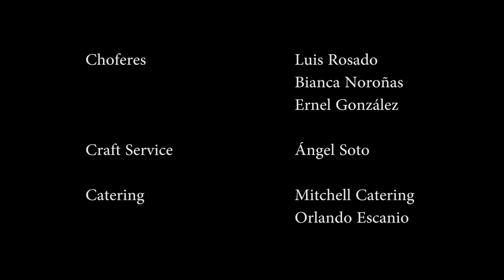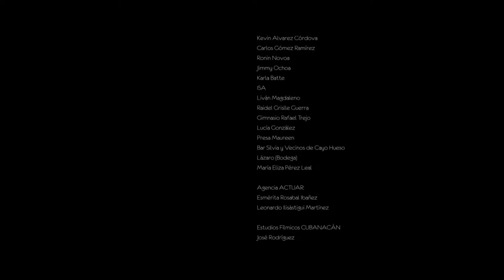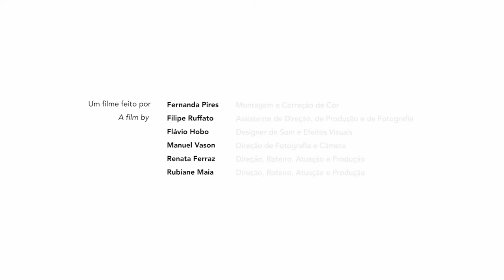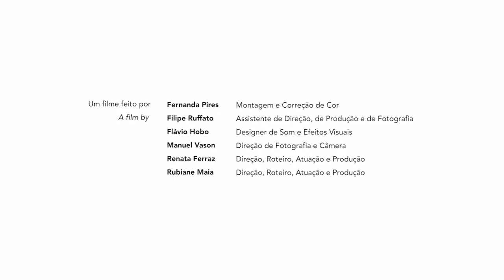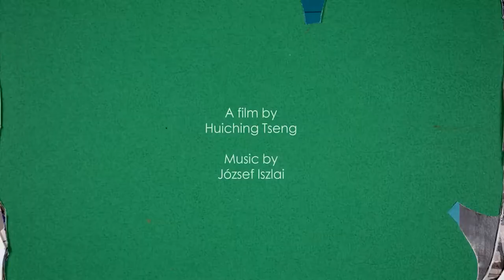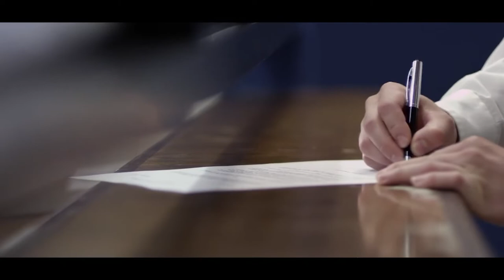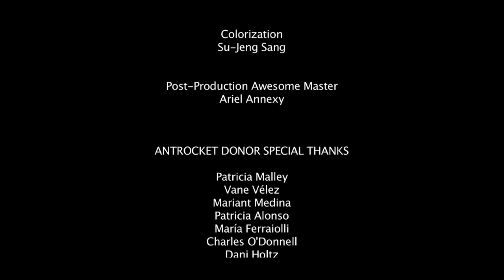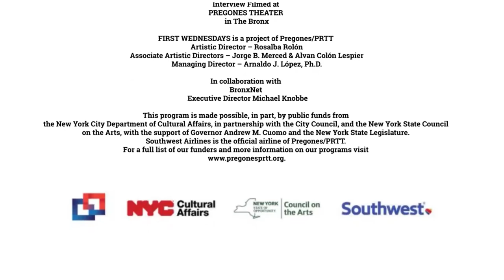Bronx Film Wednesdays: September 1, 2021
This month, BxFW features six extraordinary short films from Latin America that illustrate a wide range of points of view, topics, and aesthetic approaches.

Hosted by BronxNet’s Sonyi Lopez and featuring a brand new interview with director Michelle Malley-Campos.

Bronx Film Wednesdays (BxFW) is a monthly series showcasing indie films that you will love! Travel the world and open your mind to stories as wild and from as far as the imagination goes! Starting last fall, BxFW offers its free screenings online and at home on cable tv channels of BronxNet Community Television!